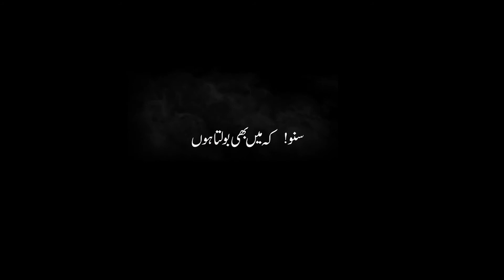Don't ask children to take tool | Child Labor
Unfortunately, Pakistan is one of the countries that are suffering from unemployment and poor conditions. Because of this children have to work hard to support their family.
Hunain is one of those children who, at the time of study and sells flowers to support his family. As a Child, instead of playing he focuses on earning his livelihood.

Suno kay mein bhi bolta hun